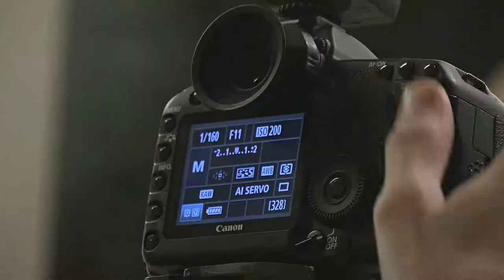A Spoonful of Sherman - Behind the Scenes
Behind the scenes with the cast of A Spoonful of Sherman!

A smash hit show for all the family, with music from multi award-winning Disney songwriters The Sherman Brothers (Mary Poppins, Chitty Chitty Bang Bang, The Jungle Book, Winnie the Pooh).

Singing and dancing through 100 years of Sherman family music. Starring Olivier Award nominated Sophie-Louise Dann (Gary Barlow’s The Girls Musical), Glen Facey (Hairspray), Jenna Innes (Animus), Mark Read (boyband A1, Guys and Dolls) and Ben Stock (Beauty and the Beast).

Come on a journey through the songbook of your childhood!